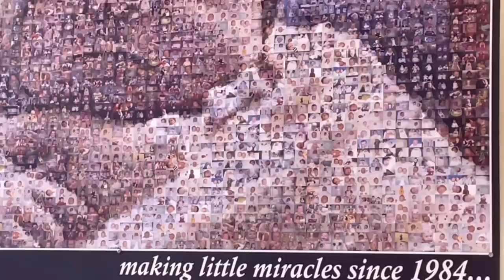IVF vlog, making a little miracle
To continues to follow me and my wife journey through ivf treatment in hopes we will be able to have children.
We today follow the process of the egg collection part of the process with many visits to the hospital before the all important collection to see how many eggs we get and and how many of those fertilise into embryos